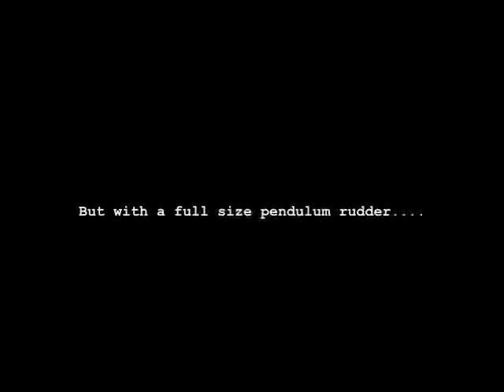Mister Vee Y&B: Lightweight windvane self steering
The prototype of the brand new Mister Vee Y&B servo pendulum self steering system. Weight: 10 kgs/23 lbs.